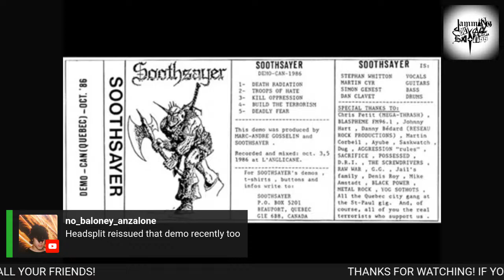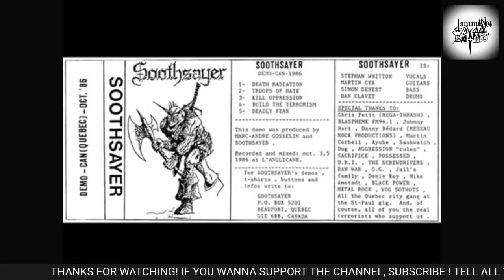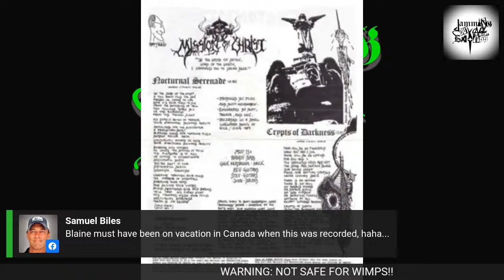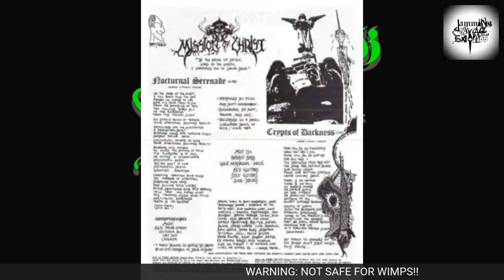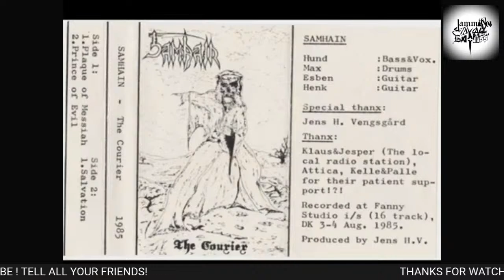JOABA presents: NSFW (Not Safe For Wimps)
1. CASBAH
2. ACOUSTIC GRINDER
3. DEAD CONSPIRACY
4. SOOTHSAYER
5. KARRION
6. MISSION OF CHRIST
7. SPEED WEENIE
8. USELESS PIECES OF SHIT
9. GUILLOTINE TERROR
10. JIM JONES AND THE KOOL ADE KIDS
11. NAKED HIPPY
12. SOCKEYE
13. MASADA
14. SAMHAIN
15. EMBITTERED
16. DECAPITATION
17. GORE
18. HELLHOUSE
19. HATRED
20. LEGION OF DEATH
21. CEMETARIAN